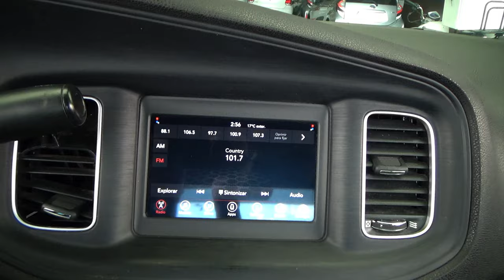Dodge / Charger / 2019 - 29158